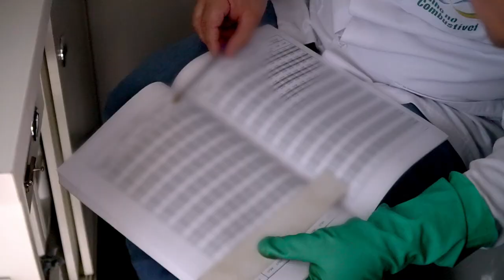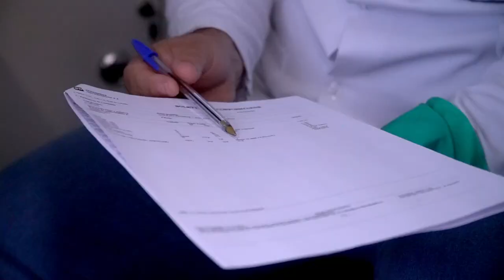DE OLHO NO COMBUSTÍVEL: O CONTROLE DA GASOLINA DA STOCK CAR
A gasolina Podium que você encontra nos postos Petrobras é a mesma que abastece os carros da maior categoria do automobilismo brasileiro. Verificamos o rigoroso controle de qualidade que é feito nos autódromos para garantir um combustível de alta performance aos 34 carros do grid!